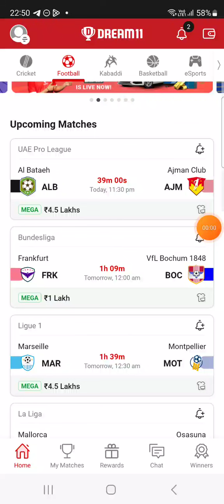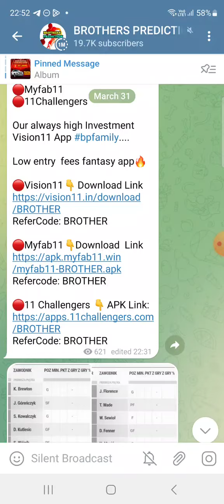ESP vs VIC FOOTBALL DREAM11 TEAM PREDICTION